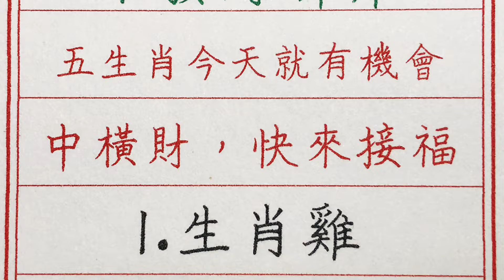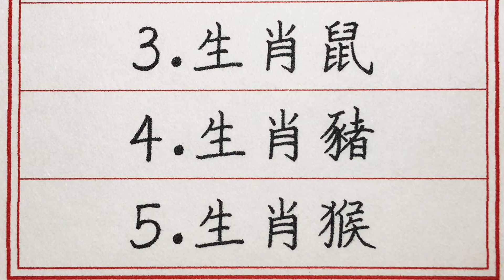老人言：不發財都難，五生肖今天就有機會中橫財，快來接福